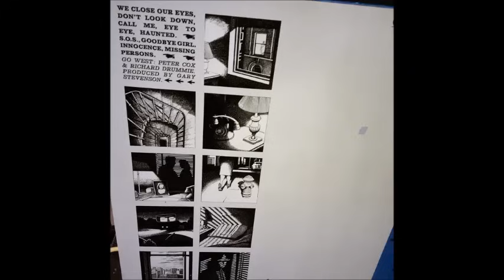Go West - Go West /1985 LP Album/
1985 Chrysalis.